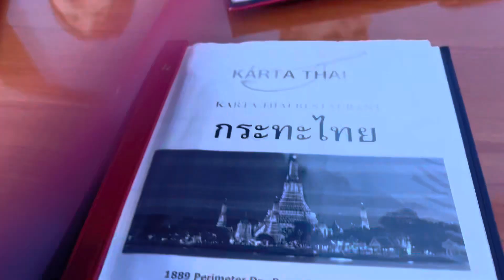Karta Thai Food